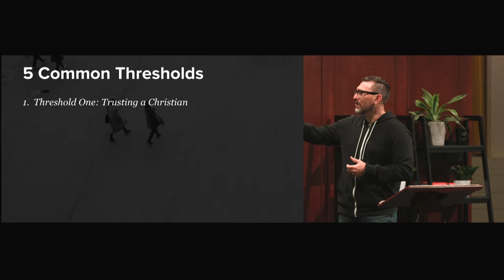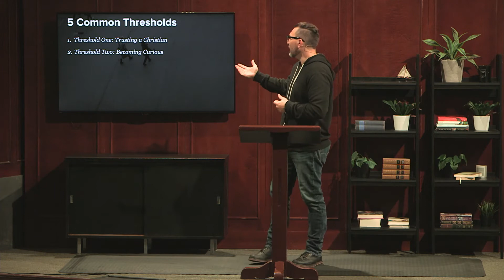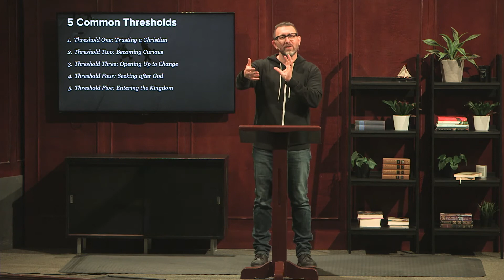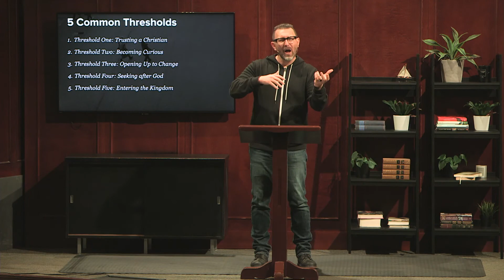Relational Evangelism Equipping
Pastor Bubba goes over some tools for relational evangelism from the book I Once Was Lost.